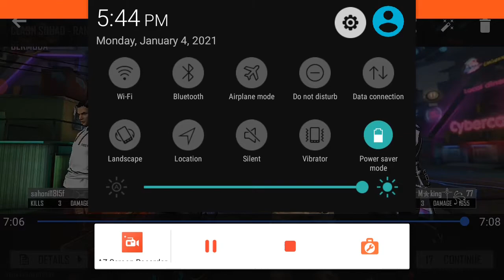CS mode ka jalva// Garena Free Fire 🔥//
In this video 20 like Target is complete Thanks